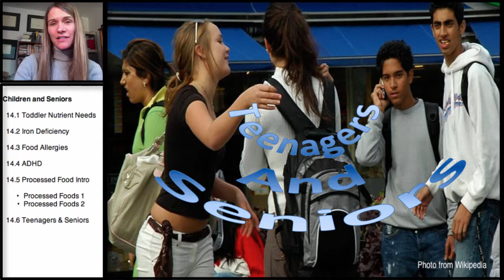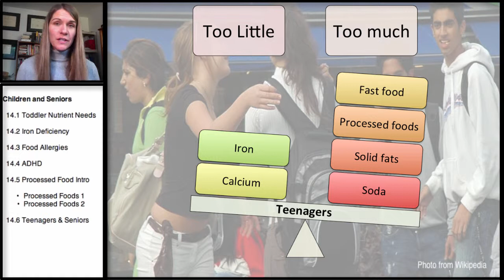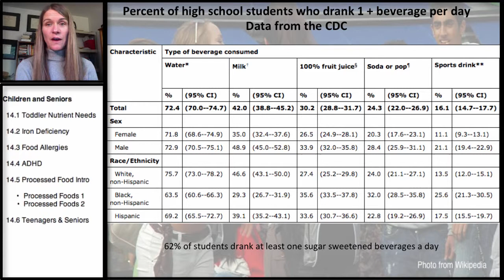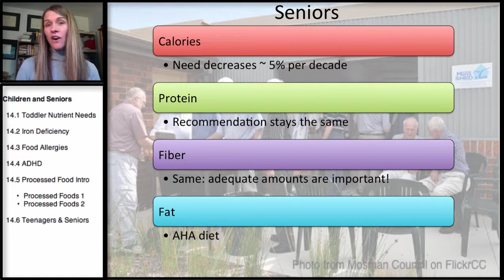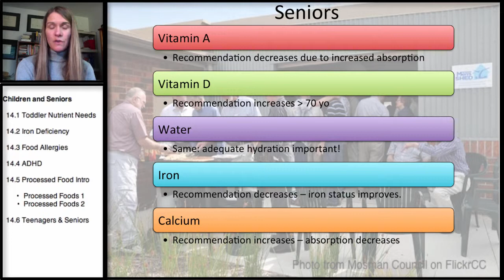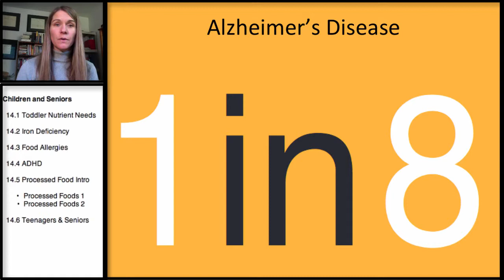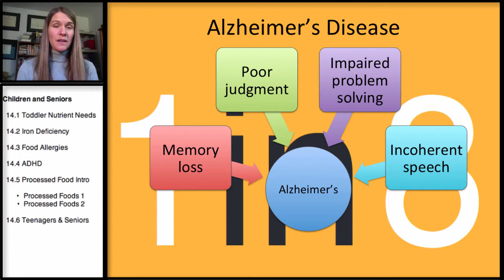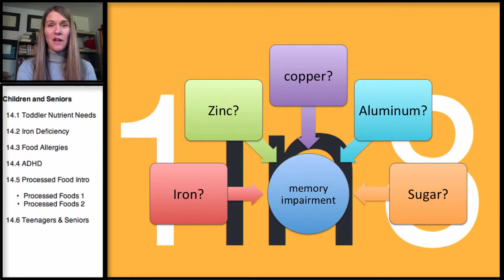12.9 Nutrition During Childhood and The Older Years: Teenager and Seniors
This video reviews the important nutrients for teenagers and the concerns in the older adult population.